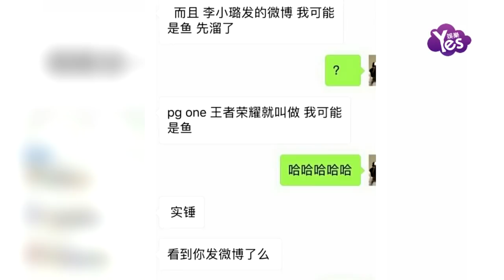【2年前】李小璐曾發微博我可能是魚 與PGONE遊戲帳號相同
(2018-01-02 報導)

2017年最后一天，有媒體曝光李小璐曾在PGONE家留宿整夜，疑出軌。1月1日另有網紅模特爆料，PGONE在某綫上遊戲中的帳號名字就同魚有關，叫“我可能是魚”。此外，李小璐還曾在另外一條微博照片的配文中直接寫過一句“我可能是魚 先溜了……”，和PGONE的帳號名相呼應。